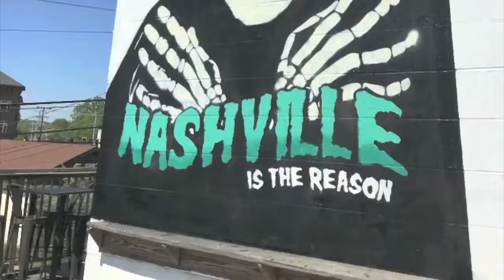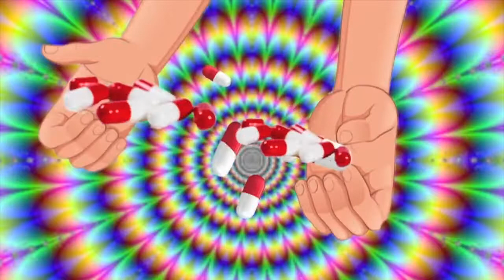El Escapado - "Willett in Dresden" Stik Man Records - Official Music Video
- El Escapado - "Willett in Dresden" - Like this video? Come see thousands more at the Net's largest, uncensored, completely d.i.y. music video site, BlankTV.com! We've got News, Games, Contests and the stuff that we can't show on YouTube!

El Escapado - "Willett in Dresden" Stikman Records - Official Music Video

Artist city, country: Nashville, Tennessee, U.S.A.

Artist Biography: The incarnation of El Escapado came about simply enough. It all started over a conversation amongst close friends in a bar one night in 2015. Each member, withe...red and over worked from the daily grind of their day jobs, was ready for a long overdue vacation. The answer to their woes was so simple. It had been right underneath their noses all this time. They could take time off, see the world, enjoy fine food and take in the sights for little or nothing at all. They just had to form a band. And from that night, El Escapado began to take shape.

Director Name: Abe Mesaris
Producer Name: Abe Mesaris

Song Lyrics: "Willett in Dresden"

Who cares
These beers
They aren't helping me at all
I can't have the hydro moments
Hide these tremors or withdraws
And I don't mean to worry
But did anyone, here, hear last call
'Cause I'm not even tipsy
So feed me whiskey
I've hit the limits of reproach
Look down my head in shame
To the rolling eyes
Every time I say
Never, never ever, say never again
This is the last time
No more lines crossed
No more last straws
No more close calls
These DT's
Have gone on
Far too long
Hey bro, can I buy ya a beer?
Nah man, I've had several already
Well not tonight But in life...
I've had more drunken nights in Nashville
Than I care to admit
And that time while in Hawaii
I blacked out and took a sh*t
In the hallway
While on Warped Tour
Guff and I stole a forklift
But we legit got lit
When Willett brought us drugs In Dresden
Double fisting
And through it all
I wish I could say
That we stand tall
But we fall down
Who's got some booze?